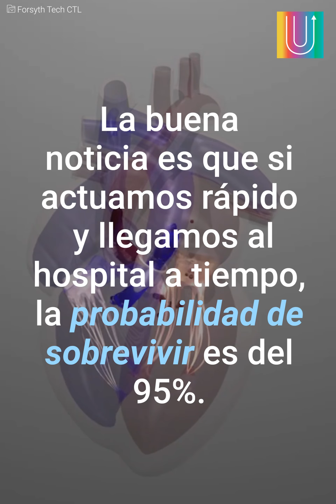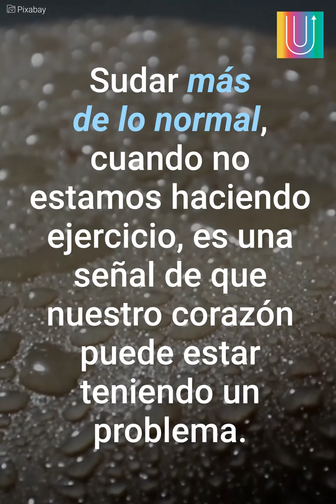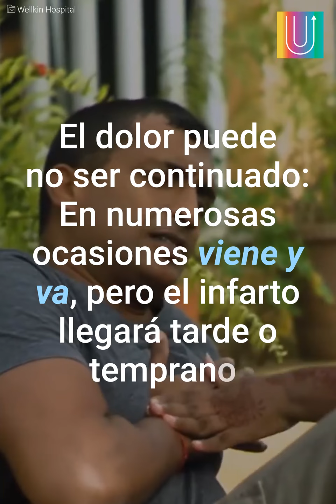Señales que te avisan que estás apunto de sufrir un ataque | Mensajes Positivos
Es fundamental que prestes atención este video y conozcas que es lo que pasa un mes antes de un infarto en tu cuerpo.